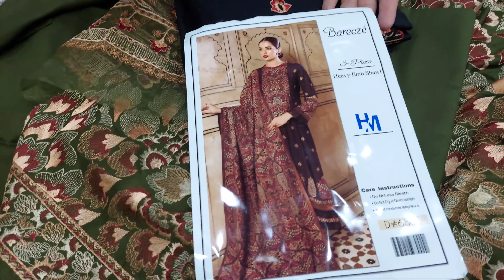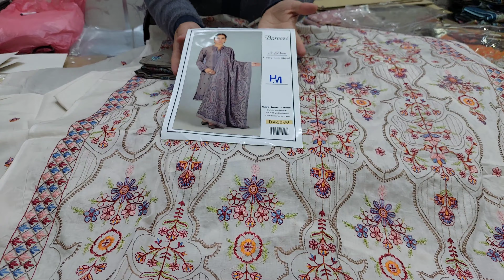Bareeze summer collection Vol 02 with patches لان دوپٹہ فلی ایمبرائیڈری کے ساتھ Cash on delivery